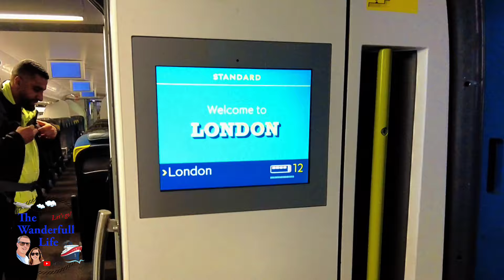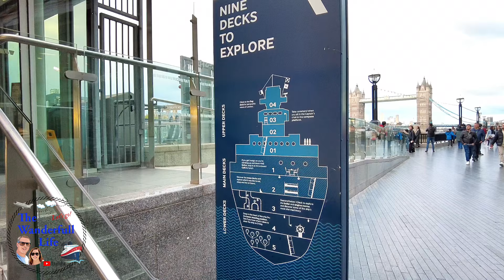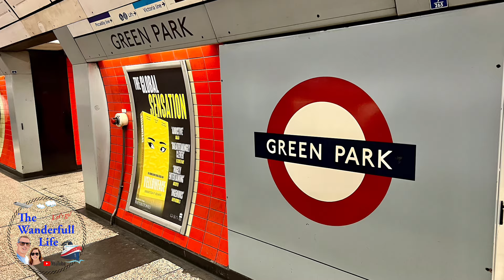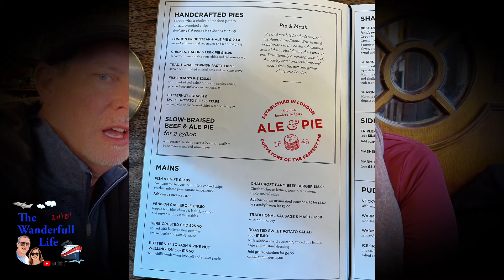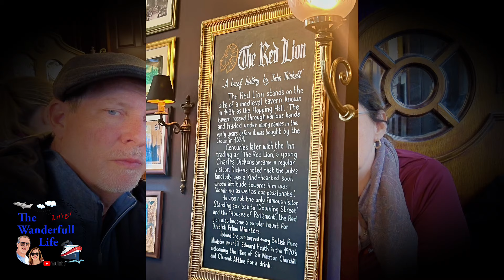The Best of London in Just One Day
Experience the thrill of exploring London's iconic landmarks like Big Ben, Tower Bridge, and Buckingham Palace! Join us on an unforgettable journey as we wander through historic streets, dine at the legendary Red Lion Pub, and enjoy a live performance of Les Miserables. Don't miss out on the excitement of public transportation in London and discovering hidden gems on a budget!